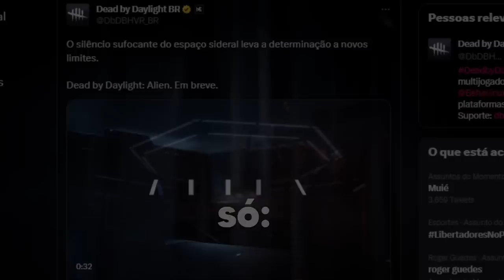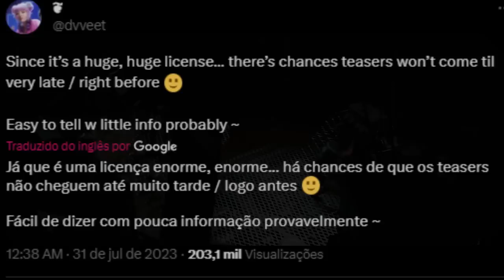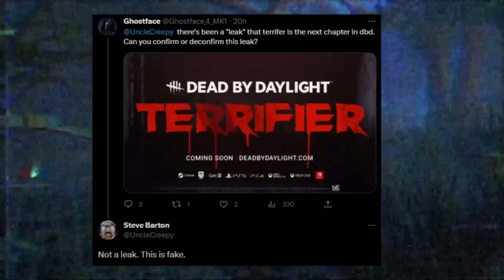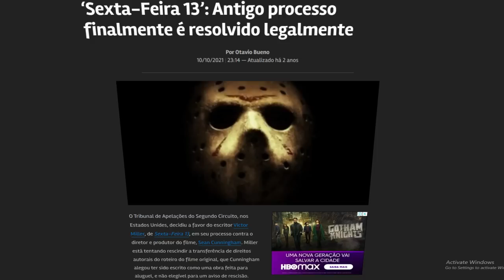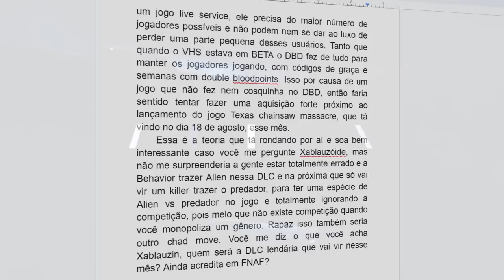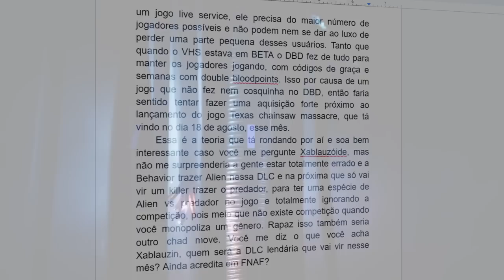O Alien Tá Vindo Pro Dead by Daylight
Confirmado a vinda do Alien pro DBD É TETRAAAAAAAAAA